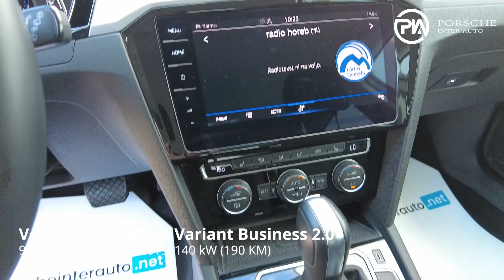Volkswagen Passat Variant Business 2.0 TDI - PREDSTAVITEV VOZILA